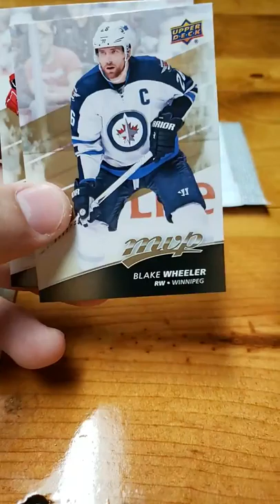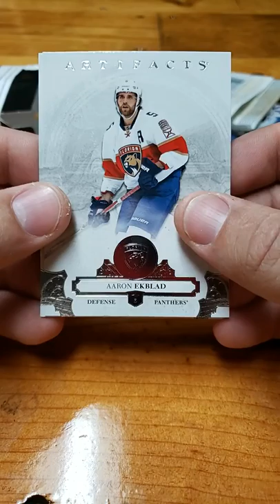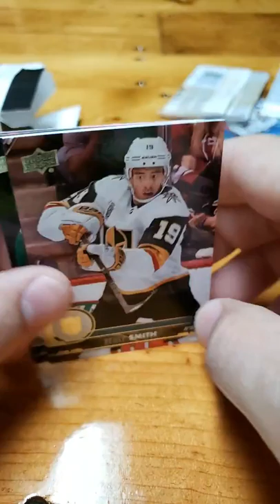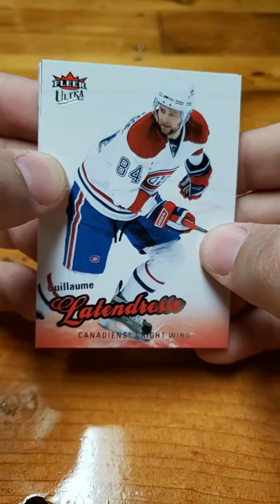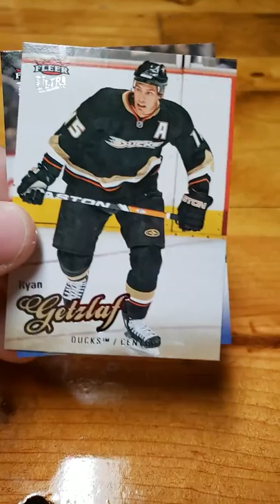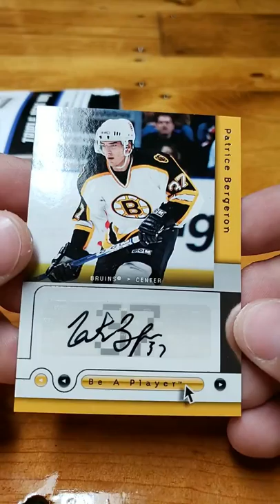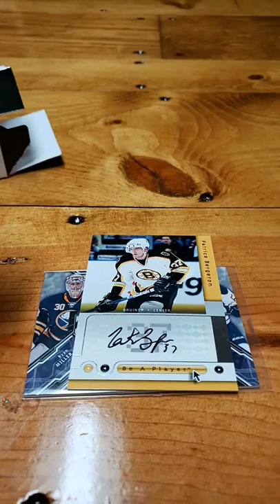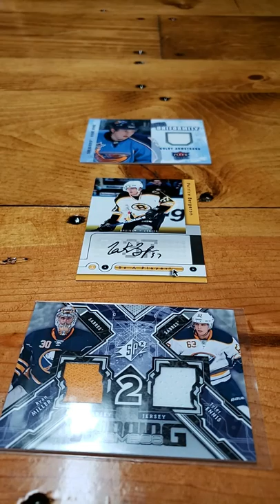Triple Deke Box (WHAT A BOX)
Sorry the first part of the video got lost :(